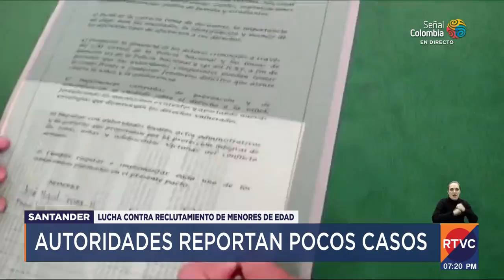Reclutamiento de niños en Colombia: un panorama desalentador | RTVC Noticias